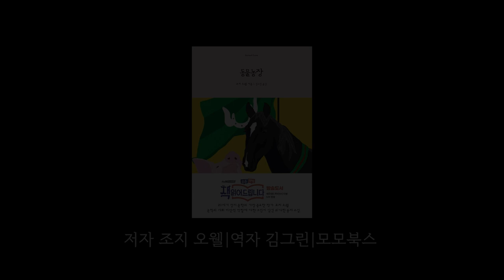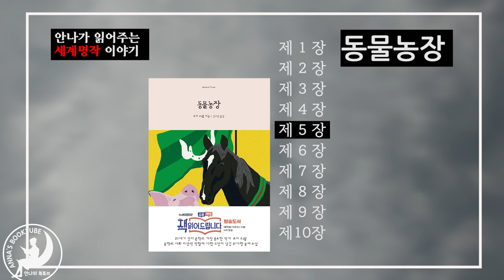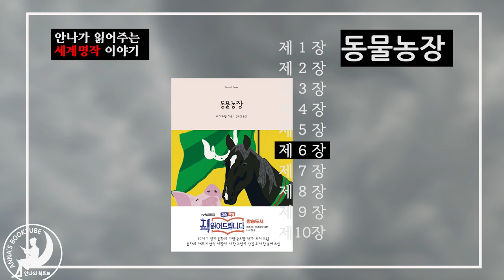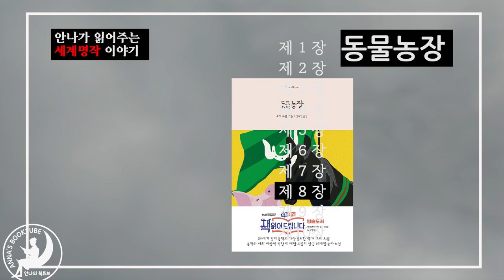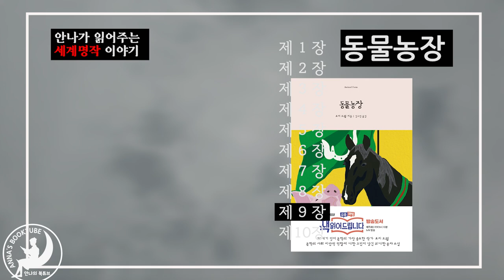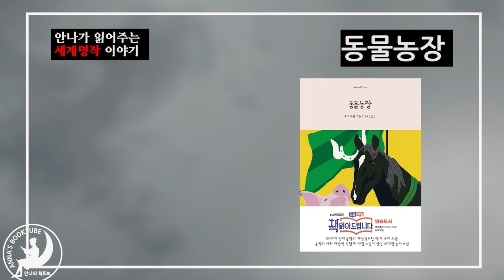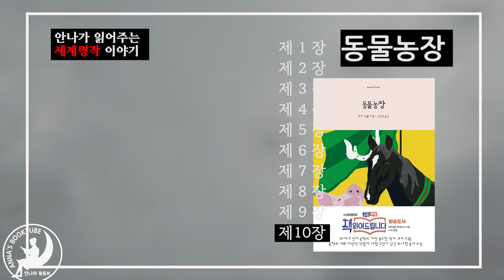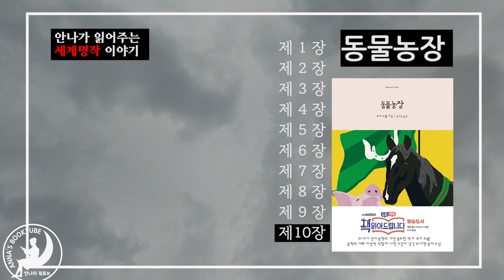동물농장 - 조지오웰 | 4시간 21분 | 안나의 북튜브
동물농장
저자 조지 오웰|역자 김그린|모모북스